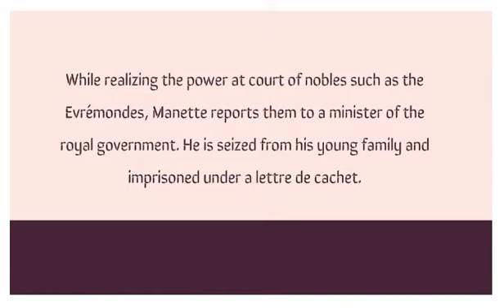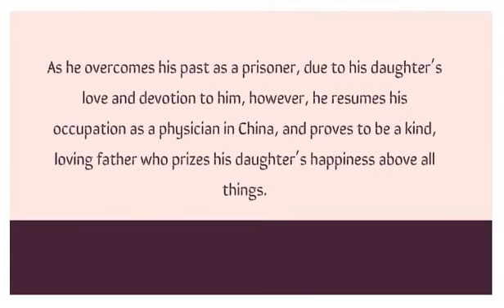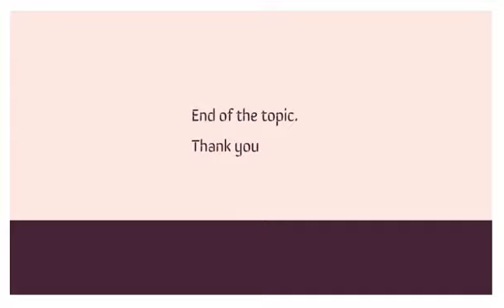Alexandre Manette ( A Tale of Two Cities by Charles Dickens) Character Analysis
Doctor Alexandre Manette is a character in Charles Dickens' 1859 novel A Tale of Two Cities. He is Lucie's father, a brilliant physician, and spent eighteen years "in secret" as a prisoner in the Bastille prior to the French Revolution. He is imprisoned because in the course of his medical practice he learns of abusive actions by two members of the aristocratic Evrémonde family. While realizing the power at court of nobles such as the Evrémondes, Manette reports them to a minister of the royal government. He is seized from his young family and imprisoned under a lettre de cachet.